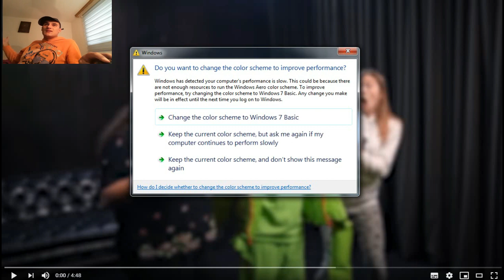TOP 10 MOMENATA GDJE SU NAJPOZNATIJE LIČNOSTI IZNENADILI SVOJE FANOVE!!!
TOP 10 MOMENTS WHERE THE MOST CELEBRITIES SURPRISED THEIR FANS